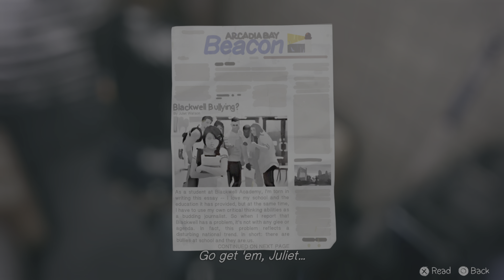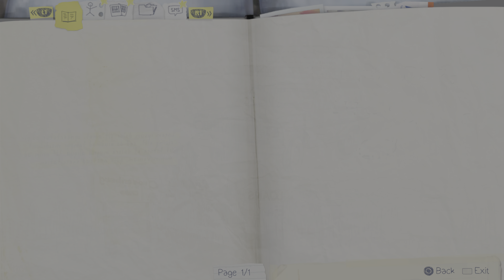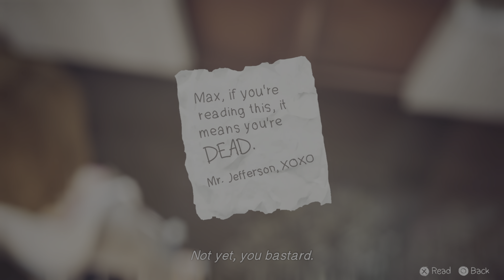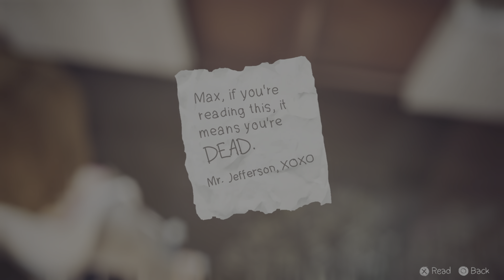Life Is Strange Remastered FULL Game Walkthrough Part 12 PS5 4K HDR No. commentary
LIFE IS STRANGE PS5 4K HDR XBOX S